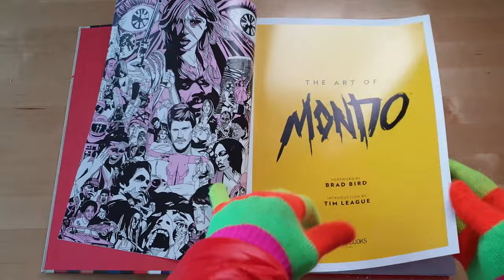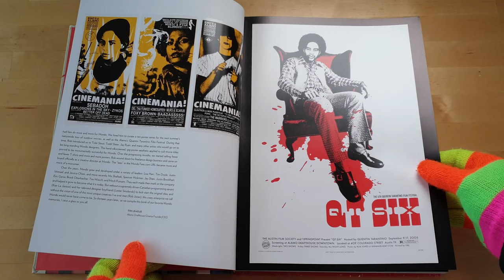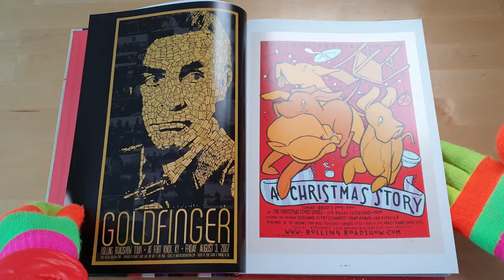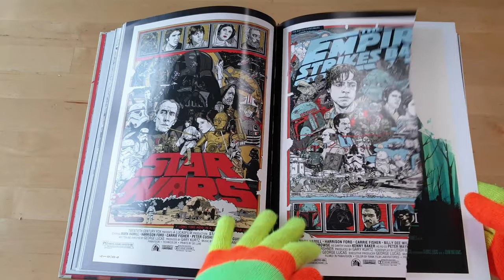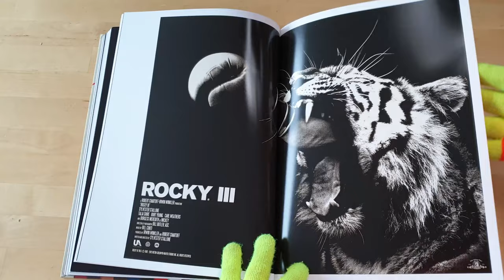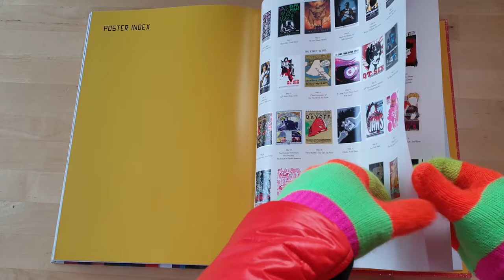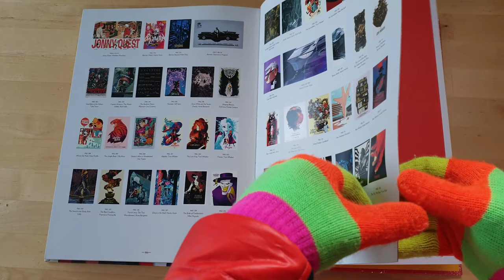Book Review: The Art of Mondo (book flip)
I have a flip through the pages of The Art of Mondo, published by Titan Books